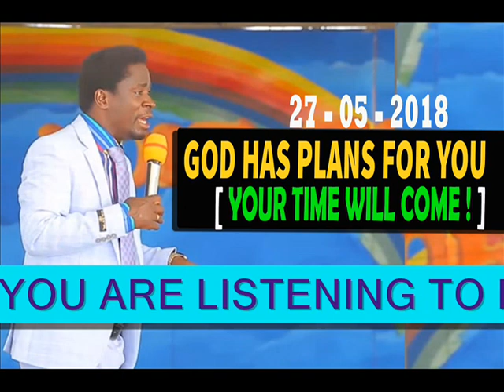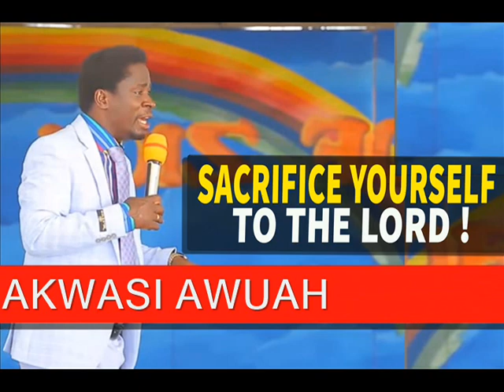GOD HAS PLANS FOR YOU: EVANGELIST AKWASI AWUAH (Church Service)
AppLink THE LORD HAS PLANS FOR YOU. YOUR TIME WILL COME. WHATEVER YOU ARE GOING THROUGH TODAY, KNOW THAT IT IS A FOR A PURPOSE. WHATEVER CIRCUMSTANSTACE YOU FIND YOURSELF IN, NEVER THINK THAT GOD DOES NOT KNOW OF IT. HE IS PREPARING YOU FOR SOMETHING GREAT.
GOD IS USING YOUR SITUAATION TODAY TO PREPARE YOU FOR THE BETTER DAYS THAT AWAITS YOU.
NEVER GIVE UP IN LIFE AND NEVER SAY BAD THINGS TO YOURSELF FOR THE LORD KNOWS WHAT IS GOOD AND HE DOES FOR HIS PEOPLE.
MAY THE GOOD LORD STRENGTHENS AND EQUIP YOU SO THAT YOU CAN ENDURE TO SEE THE GLORY OF THE LORD IN THE END.